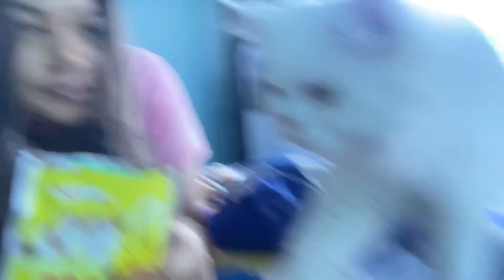Ye laddu laddu kya hai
Hy guys

Keep watching the vlog☺️

Daraksha..,,,vlogs☺️